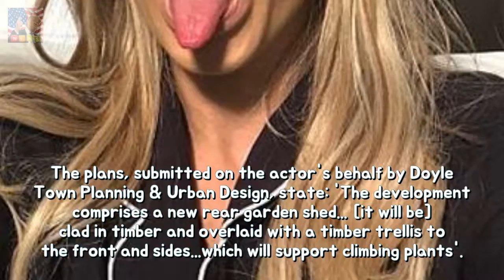Benedict Cumberbatch is destroyed atop plans to build a 160sq ft SHED longevity Breaking News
Benedict Cumberbatch 41 submitted plans to build a shed in his back garden The 160sq ft structure would house a play room art studio and bike storage Neighbours objected saying the family should buy a bigger home instead Cumberbatch who is married with two children has withdrawn the application Sherlock star Benedict Cumberbatch has shelved plans to build a 160sq ft shed in his back garden after the application sparked complaints from furious neighbours.
The surprising present the Queen offers in accordance with her 1500 mace because of  Breaking News:
The Games Instagram publish in regard to his child is SO SWEET permanency The 38-yea Breaking News:

NY News 365 - New videos evreyday! MONDAY - SUNDAY. Thanks fo